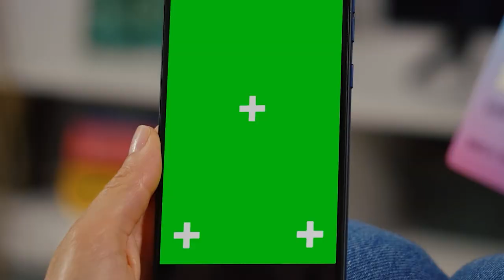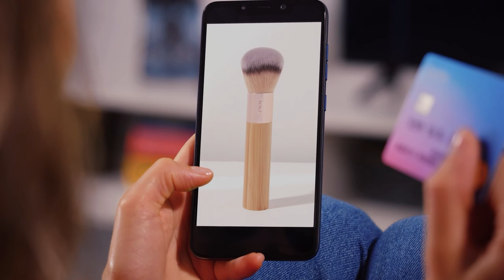Nik's Video Editing Reel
This is a showreel video that comprises some of my work in video editing and VFX compositing.